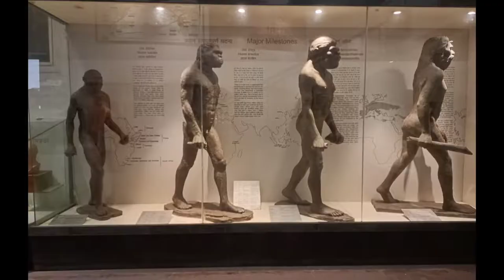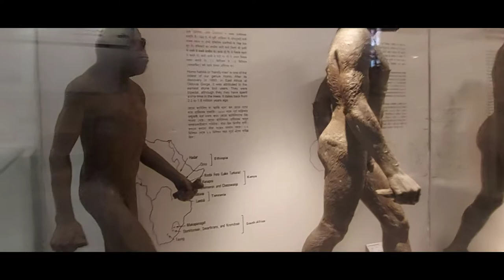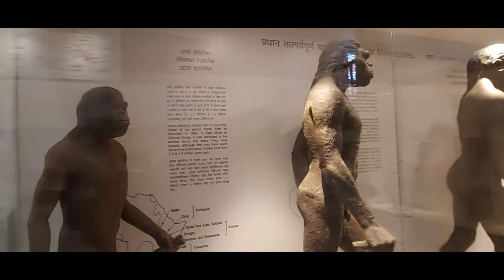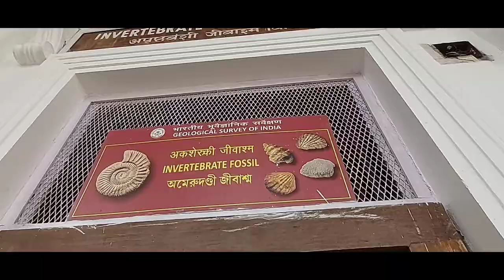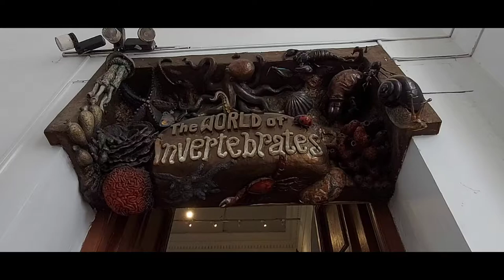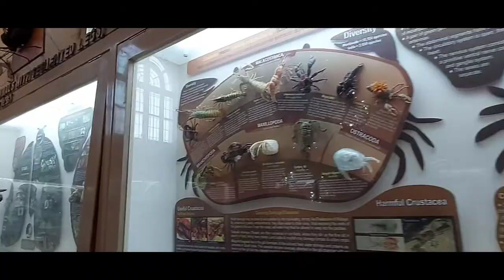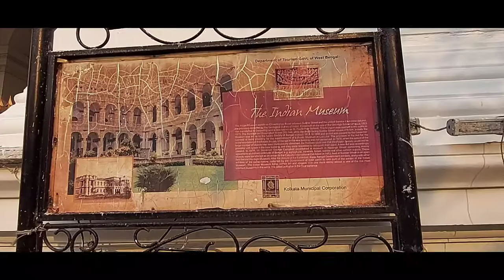২০৮ বছর পুরোনো INDIAN MUSEUM in kolkata | The largest and oldest museum in india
২০৮ বছর পুরোনো INDIAN MUSEUM in kolkata  | the largest and oldest museum in kolkata.

VlOG (18) ; In this video we are visite The oldest and largest Museum in India is Indian Museum in Kolkata, near Park Street Metro Station. It has rare collections of antiques, arms, armors, coins, statues, masks, fossils, arts, stuffed animals, tombs and so much more from India, Asia and other parts of the World. The building itself reminds us of British legacy with a splendid architecture and a fabulous landscaped park right inside the building. so guys if you like this video don't forget to subscribe our channel kolkata vlog studio and also follow our Facebook page kolkata vlog studio link 👇

indian museum
Indian Museum Timings and Entry Fee
History of Indian Museum
Architecture of India Museum
Collection in Indian Museum
How To Reach Indian Museum

Location Jawaharlal Nehru Road, Park Street, Kolkata.

Established by The Asiatic Society of Bengal
Founder Curator Nathaniel Wallich, a Danish Botanist

Collections Art, Anthropology, Archaeology, Zoology, Geology, and Economic Botany
Also known as Jadu-ghar, Ajabghar, Imperial Museum
Status Organization under the Ministry of Culture and an Institute of National Importance

Timings 10:00 am to 6:30 pm (Tuesday to Friday); 10:00 am to 8:00 pm (Saturdays and Sundays); closed on Mondays and public holidays

Entry Fee ₹ 50 for Indian adults; ₹ 500 for foreigners; ₹ 20 for kids above the age of 5 years
Photography ₹ 50 for smartphone with camera; ₹ 100 for camera
Videography ₹ 2000 for small video camera; ₹ 5000 for video camera

Library Timings 10:00 am to 5:00 pm; closed on second Saturdays, Sundays, and public holidays
Library Membership Fee ₹ 50 per person
Other Facilities Information Desk, Drinking Water, Washrooms, Cafeteria, Cloakroom, Museum Shop, Guide Service, and facilities for differently abled and visually impaired visitors.

The origins of Indian Museum can be traced back to 1814 when it was founded by the Asiatic Society of Bengal. The Society was established in 1784 with the objective of spreading knowledge and preserving the natural and cultural heritage of mankind. Even though the idea of establishing a museum was put forward by the members in 1796, the Society could come up with its own building on Park Street only in 1808.

After another 6 years, Danish botanist by the name Nathaniel Wallich wrote a letter to the Society advocating the importance of a museum. He also volunteered to serve as the honorary curator and provide botanical specimens from his own collections. The museum was established in the premises of the Asiatic Society building and Wallich was appointed as the superintendent and the founder curator.  Back then, it was called the Asiatic Society Museum and later came to be known as the Imperial Museum.